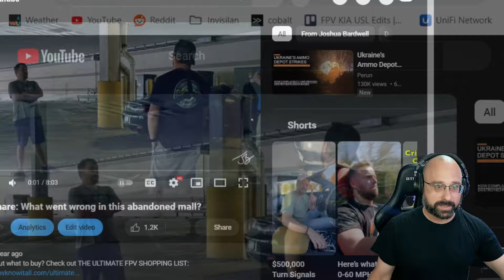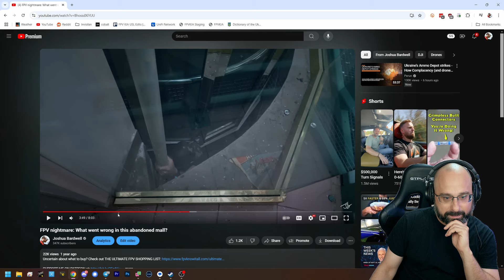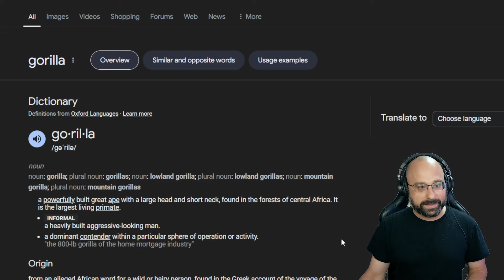Analog Vs Walksnail For Long Range FPV? Would You Fly An Amazing FPV Spot If You Had No Footage?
0:00 - Cool Spot With No Proof? Bad Spot With Proof?
2:41 - Its Guerilla not Gorilla!
3:18 - Analog Vs Walksnail For Long Range?
5:47 - Antennas for DJI Goggles 2 and O3 Air Unit
7:11 - Why Aren't People Using Torn Down DJI Avata 2?